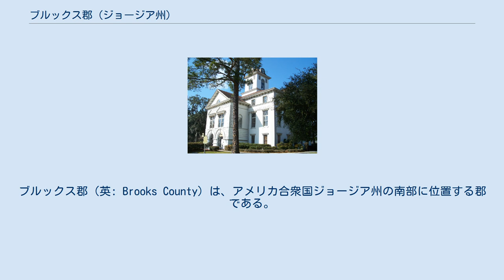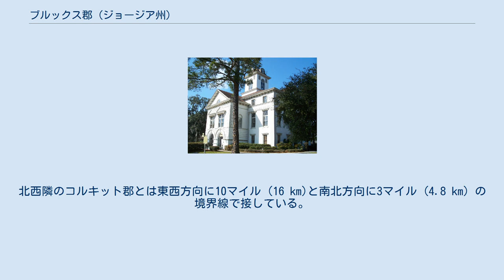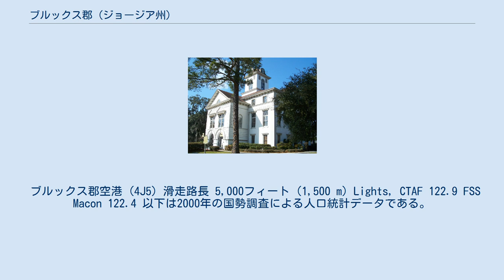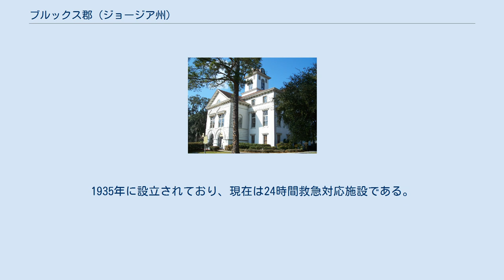ブルックス郡 (ジョージア州)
ブルックス郡（英: Brooks County）は、アメリカ合衆国ジョージア州の南部に位置する郡である。
2010年国勢調査での人口は16,243人であり、2000年の15,398人から6.8%増加した。
郡庁所在地はクイットマン市（人口3,850人）であり、同郡で人口最大の都市でもある。
 ブルックス郡はバルドスタ大都市圏に属している。
 ブルックス郡となった地域の初期開拓者は1570年頃にフロリダから到着したスペイン人伝道師達だった。
 ブルックス郡は1858年12月11日に、ジョージア州議会の法によって、ラウンズ郡とトーマス郡の一部を合わせて設立された。
郡名は、1856年にアメリカ合衆国上院議場で、奴隷制度反対論者のチャールズ・サムナー上院議員を杖で撃ち、失神させたことで南部中に喝采を博したプレストン・ブルックス下院議員に因んで名付けられた。
 南北戦争のとき、アメリカ連合国のための主要な食糧生産地であり、「南部のパン籠」と呼ばれた。
プランテーション・トレース観光地域に入っている。
 ブルックス郡庁舎はジョン・ワインドが設計し、1864年にクイットマン市スクリーブン通り東1番に建てられた。
郡の役人はアメリカ連合国の金で14,958ドルを払ったが、この通貨は間もなく価値が無くなり、郡にとっては幸運な結果になった。
 ブルックス郡博物館と文化センターはクイットマン市カルペパー北121番にあり、元は図書館だった。
文化センターでは年間を通じて音楽、芸術、料理などの行事がある。
郡の東部境界はウィズラクーチー川であり、この川はおよそ100マイル (160 km) を流れている。
南側境界は25マイル (40 km) にわたってフロリダ州との州境が東西に伸びている。
ただし最東部は約1マイル (1.6 km) 離れた飛び地になっている。
この飛び地は広さ350エーカー (1.4 km2) あり、フロリダ州との州境はほぼ2マイル (3 km) ある。
北西隣のコルキット郡とは東西方向に10マイル (16 km)と南北方向に3マイル (4.8 km) の境界線で接している。
郡内には2,000エーカー (8.1 km2) 以上の土地19か所と、5,000エーカー (20 km2) 以上の土地2か所を含め1万以上の区画がある。
郡内にニオイベンゾイン、アメリカトキコウ、イースタンインディゴヘビなど絶滅が危惧される植物や動物がいる。
 アメリカ国道 ジョージア州道 ジョージア自転車道10号線は州内に14本ある自転車道の1つである。
10号線の長さは246マイル (394 km)、西のセミノール湖から東のジェキルアイランドまで。
郡内は東西に約27.3マイル (43.7 km) あり、クイットマン中心街を通る。
 ブルックス郡空港 (4J5) 滑走路長 5,000フィート (1,500 m) Lights, CTAF 122.9 FSS Macon 122.4 以下は2000年の国勢調査による人口統計データである。
 ブルックス郡政府は5人の委員で構成される郡政委員会である。
委員会が出す指針の下に、郡管理官、保安官、税担当官、司法制度、およびその他の委員会や機関が動いている。
 ブルックス郡は野生動物が多くいることで知られている。
ウズラ、ハト、カモやシカが野原や森に溢れている。
また多くの湖や水流が優れた釣り場であり、一般に公開されている。
 ブルックス郡病院はアーチボルド医療センターに属し、25床の施設である。
1935年に設立されており、現在は24時間救急対応施設である。